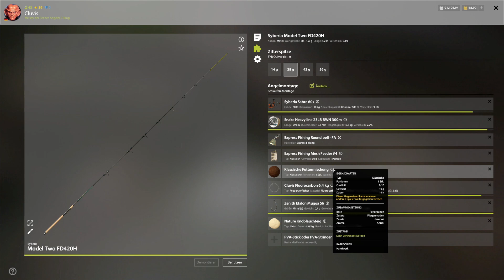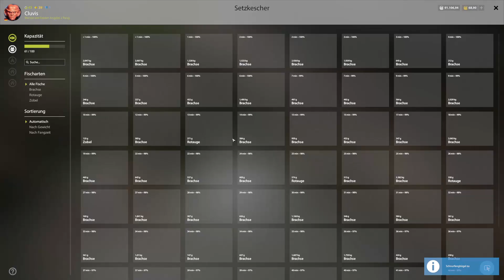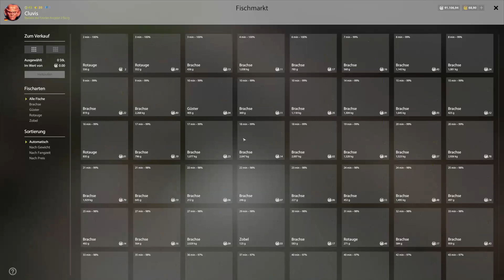RF4 #49 Brassen am Windenbach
Hier nochmal die Zugsangsdaten des ingame Kanals:
Name: Moselfischer
PW: zander